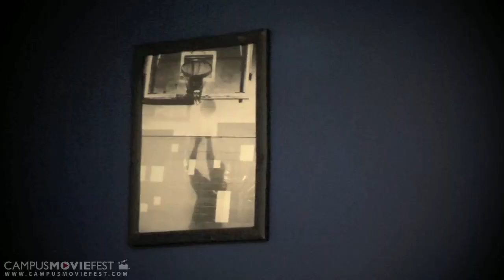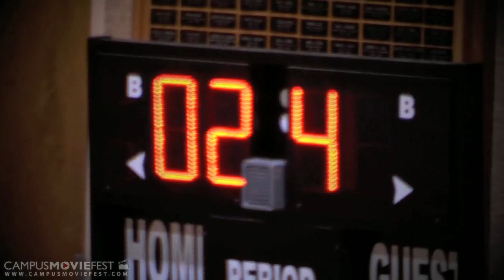Hoop Dreamz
How one man finds freedom in competing with friends to distract him from physical pain. For him, basketball is like playing out a dream.

Created by CasillasFilm at Georgia State University in 2011 as part of Campus MovieFest, the world's largest student film festival.

Hoop Dreamz Cast & Crew :
Alex Casillas - Captain
with
Shue
Bazla